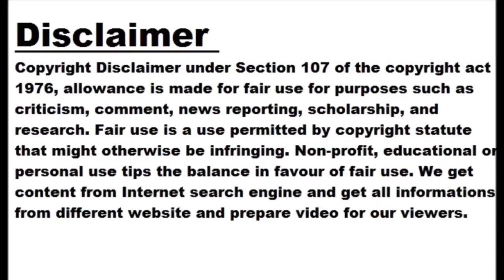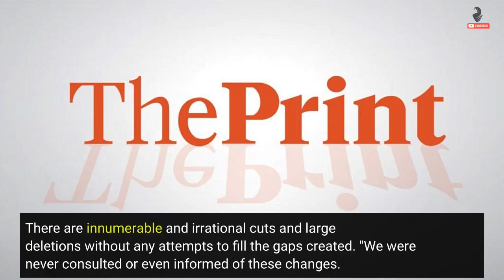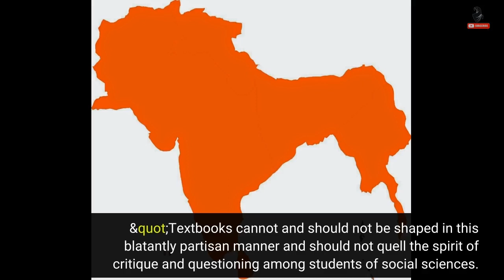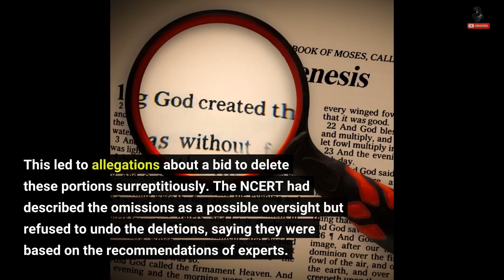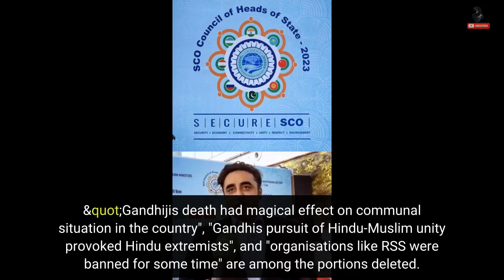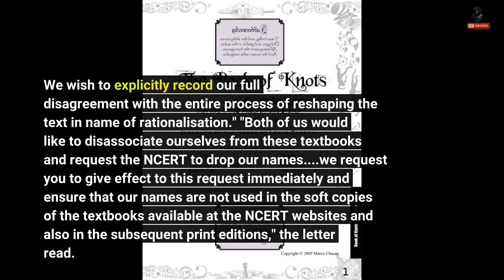Rationalisation exercise has mutilated books: Chief advisors ask NCERT to drop their names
NEW DELHI: Embarrassed by the "arbitrary" and "irrational" cuts in NCERT textbooks , Suhas Palshikar and Yogendra Yadav, who were chief advisors for the original Political Science books for classes 9 to 12 -- published in 2006-07, have written to NCERT saying the rationalisation exercise has "mutilated" the books and rendered them "academically dysfunctional". The duo have also asked the National Council for Educational Research and Training (NCERT) to drop their names as chief advisors from all Political Science textbooks. "While the modifications have been justified in the name of rationalisation, we fail to see any pedagogic rationale at work...